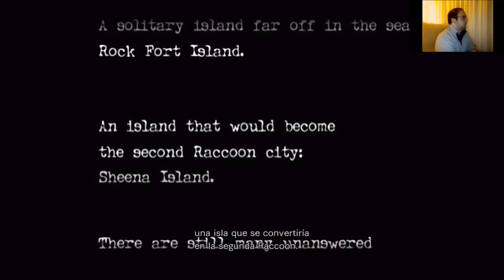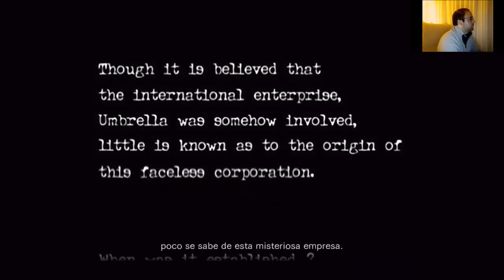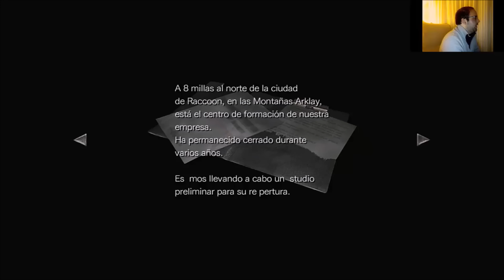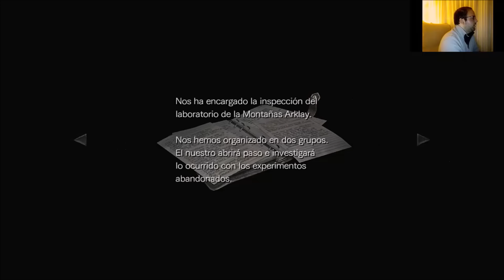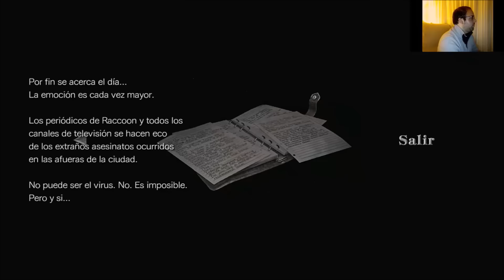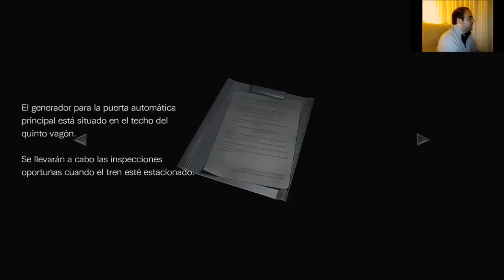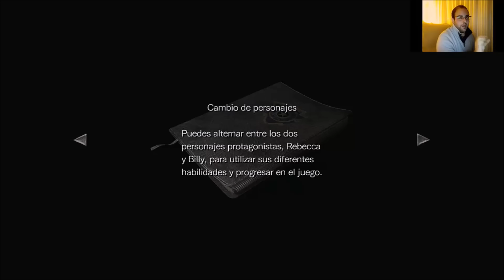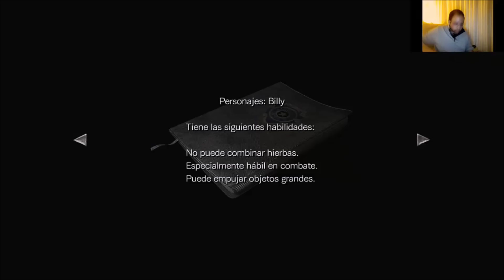Resident Evil Zero HD Remaster | Let's Play Español 1080p | Cap01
Buenas a todos chicos y chicas soy TulaLlevas de UGN y os traigo el inicio de una nueva serie al canal Resident Evil Zero para PS4, la remasterización, espero que disfrutéis el vídeo y nos vemos en UGN en el siguiente cap. Hastaaa prontooo!!. "No olvidéis dejar vuestro comentario y dar vuestro "LIKE" que siempre ayuda". Entrar en UniverGameNext (UGN) para poder disfrutar de las últimas novedades de juegos Gameplay, de forma divertida y variada, lo pasaremos EN GRANDE! AGUESOME jajaja ;).

CANAL YOUTUBE|
CENTRO GAME
¿QUIENES SOMOS?
UGN(UniverGameNext)somos un canal formado por una comunidad de 5 integrantes de los cuales 3 subimos vídeos con regularidad que somos. Yo: Tula_Llevas, diosdelaguerra21 y dvd151287. También contamos con un programa de radio el cual emitimos los viernes cada 2 semanas (para más información acerca del próximo programa de radio, suscribiros y consultar nuestras redes sociales, Twitter y Facebook. Os dejamos los encales en la parte de arriba de la descripción).

Somos gente sencilla, que nos gusta disfrutar de los videojuegos independientemente de la generación del juego o consola en la que este disponible. Nuestro lema es siempre la mejora constante de nuestro canal, para que podáis estar al día de las últimas novedades y tener los mejores juegos, en la mejor calidad, dentro de nuestras limitaciones.

Así que os animamos a pasar por nuestro canal y uniros a nosotros día tras día, vídeo tras vídeo a esta gran familia que es UGN. Un saludo para todos, dejar vuestro comentario que para nosotros siempre es importante saber que opináis en cada momento y nos vemos próximamente en el canal. "UGN(UniverGameNext) más que un canal de videojuegos".